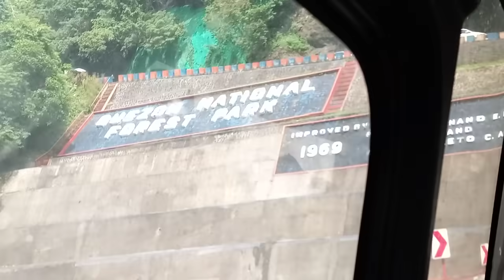KUYA MURA & KAOPHIR DUMAAN SA BITUKANG MANOK|MAHAL